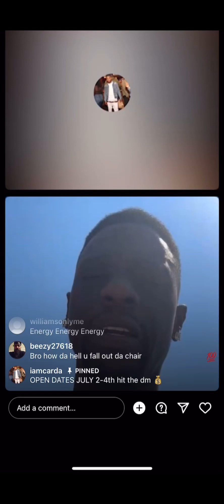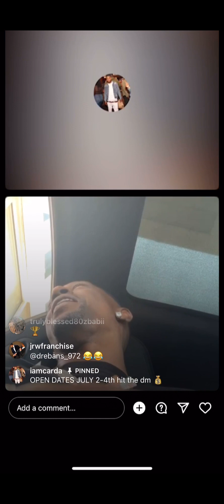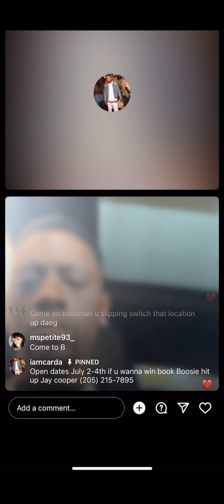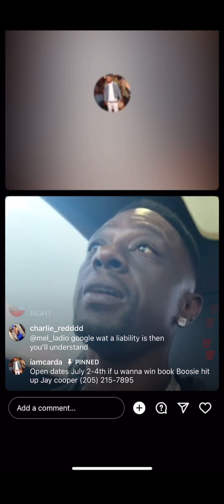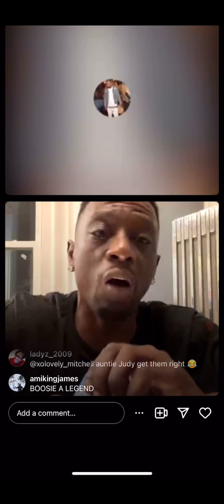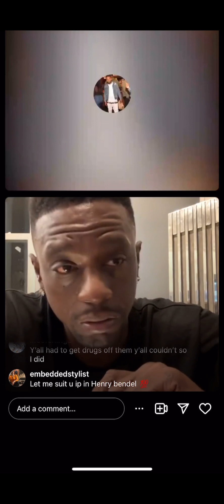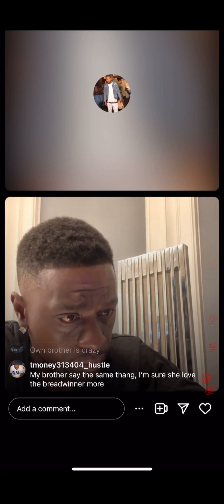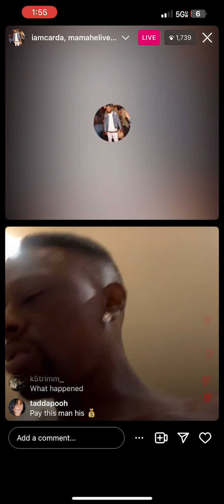Boosie Badazz Mad At Ghazi & Empire Aint Paying His Dues